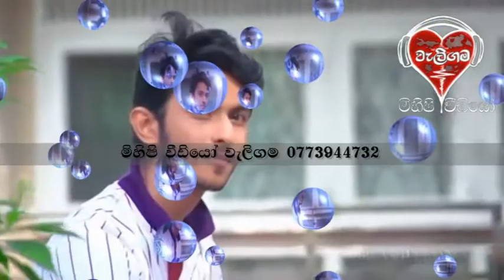Best Sinhala DJ Song in 2020